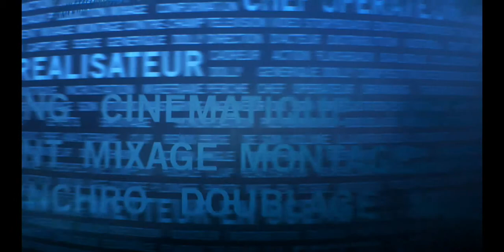LE BAISER DE LA MORT - Cécile Folope